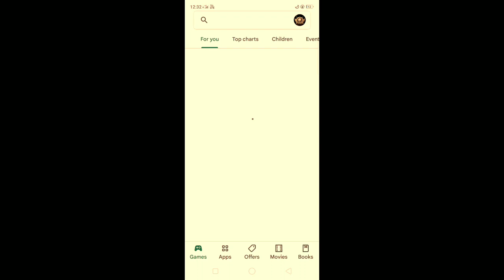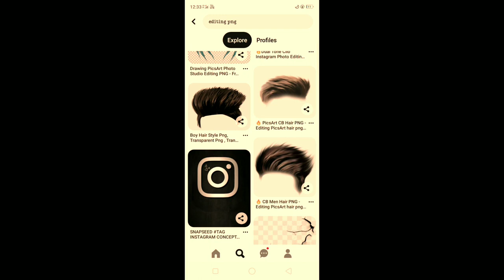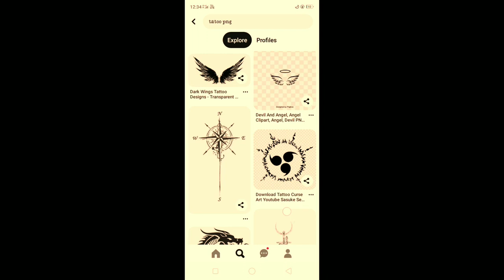PHOTO EDITING PNG DOWNLOAD APP || PHOTO EDITING PNG DOWNLOAD KAYSE KRE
PHOTO EDITING PNG DOWNLOAD APP | PHOTO EDITING PNG DOWNLOAD KAYSE KRE NEW PNG DOWNLOAD ||‎@priteditor

Photo editing pang download app photo editing png download kyase kre
New png download

photo png app
photo editing png kaha milta hai
photo editing png download kyase hota hai

New photo editing kyase kre
new background download kaha se karte hai
background app
4k background download kyase kre
new background download kyase kre
new background download app
photo background app
background download app

Achha photo editing kyase kre

pankaj
From-madhubani (india)